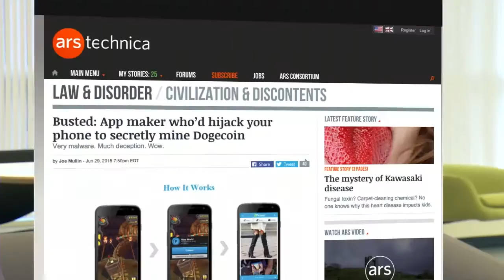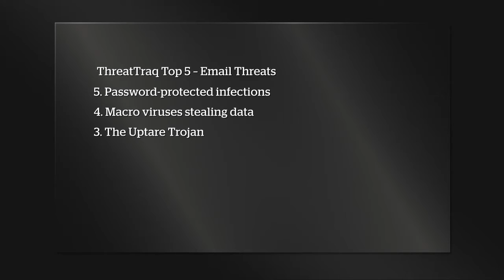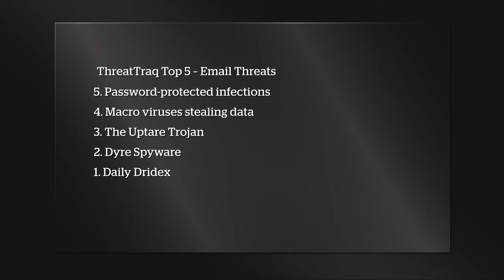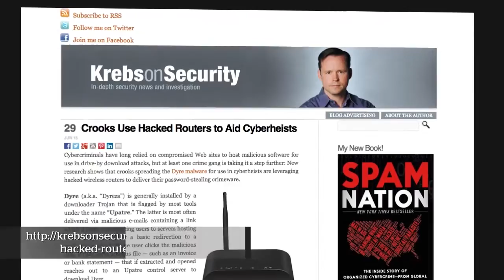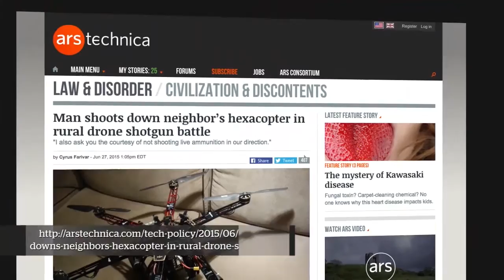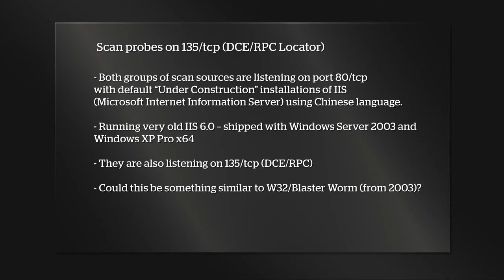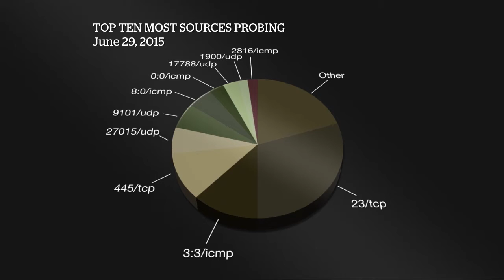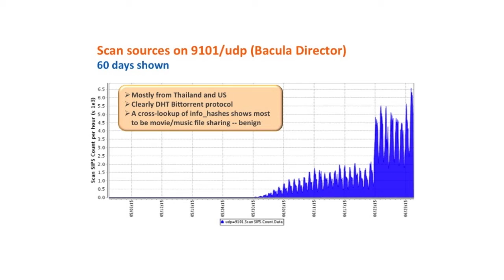I’d Be Afraid to Shoot Down Government Property - AT&T ThreatTraq #150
Our 150th show!

Discussion Topics

1:19 - FireEye: Operation Clandestine Wolf – Adobe Flash Zero-Day in APT3 Phishing Campaign
5:07 - Ars Technica: Busted: App maker who’d hijack your phone to secretly mine Dogecoin
8:48 - ThreatTraq Top 5: Email Threats. AT&T's email expert Tony Tortorici discusses his top 5 email threats
* Password-protected infections
* Macro viruses stealing data
* The Uptare Trojan
* Dyre Spyware
* Daily Dridex
18:34 - Krebs on Security: Crooks Use Hacked Routers to Aid Cyberheists
26:17 - Ars Technica: Man shoots down neighbor’s hexacopter in rural drone shotgun battle
31:02 - Internet Weather Report
Ports of Interest
* 135/tcp
* 23/tcp
* 9101/udp

AT&T Data Security Analysts Brian Rexroad, Matt Keyser, John Hogoboom, and Jim Clausing discuss the week's top cyber security news, and share news on the current trends of malware, spam, and internet anomalies observed on the AT&T Network.